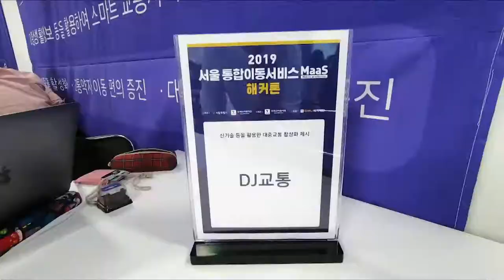2019 서울 통합이동서비스 해커톤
2019 서울 통합이동서비스 MaaS(Mobility as a Service) 해커톤 영상입니다.